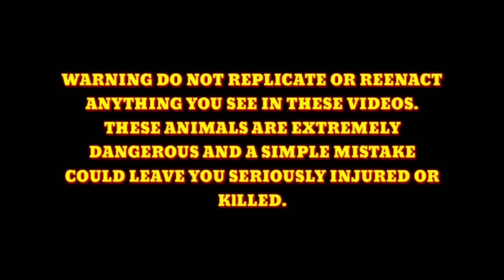JOSEPH NATUKLAW NG MAKAMANDAG NA COBRA NAMUO ANG DUGO BUTI NALANG